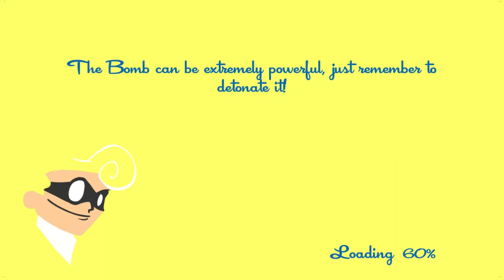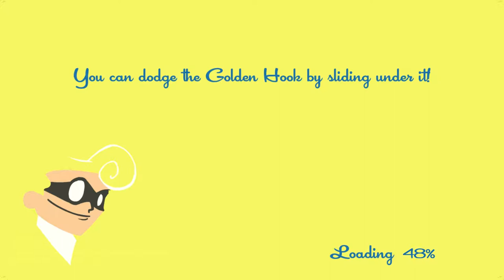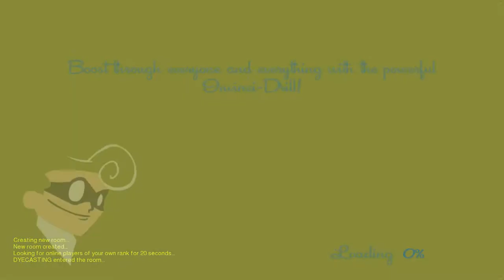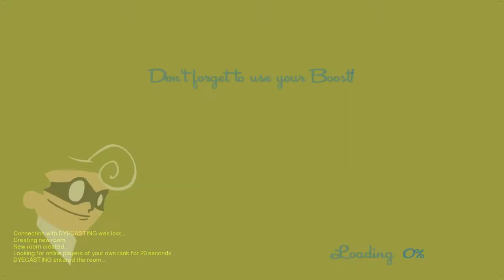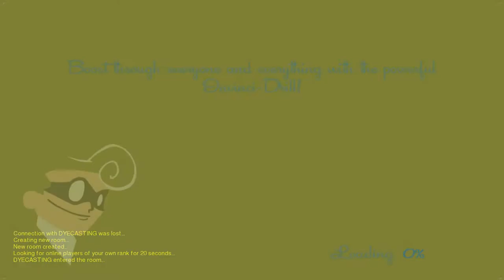Let's Co Op: With Eric Dye in Speedrunners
If you'd like to co-op with me, I'm giving all of my patron's the opportunity. This week, I invite Eric Dye to bite, claw, and race to victory. Lots of fun!

If you haven't yet, I'd love a YouTube subscription!

Sometimes I wonder if people actually read the description in the show more section so I wanted to reward those that do. If you share this video on Facebook, Twitter, Instagram, or Google+, with a comment replying to “which person would be good for a Let's Play Co-Op” and @ mention my social media account so I'm notified, I will give you a freebie at ChurchMag.Press. Do not assume anyone has shared this video because most people do not read anymore.